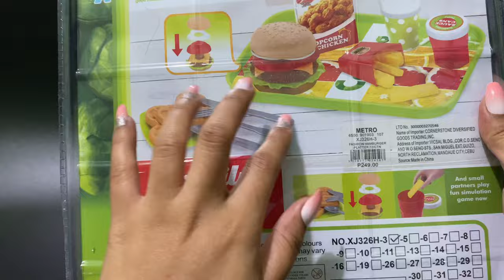6 MINUTES SATISFYING WITH UNBOXING MINI FAST FOOD PLAY SET TOY REVIEW VIDEO | ASMR NO MUSIC